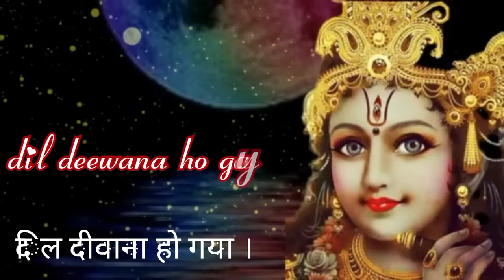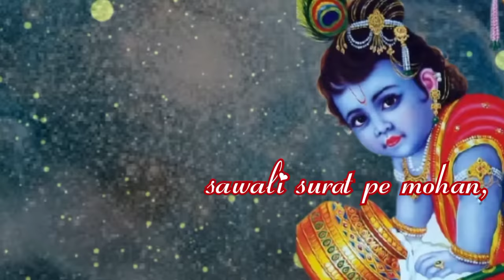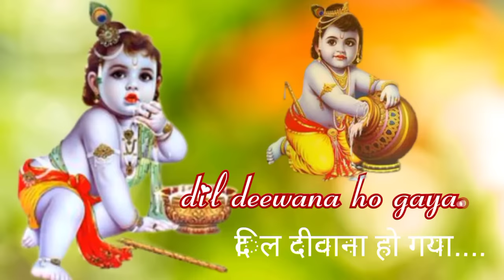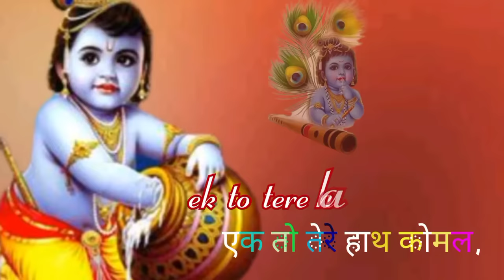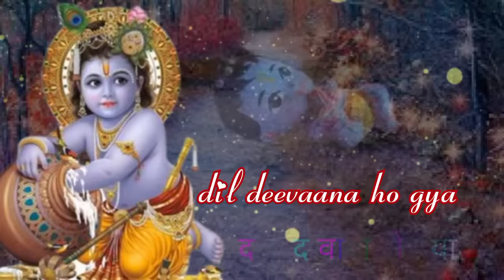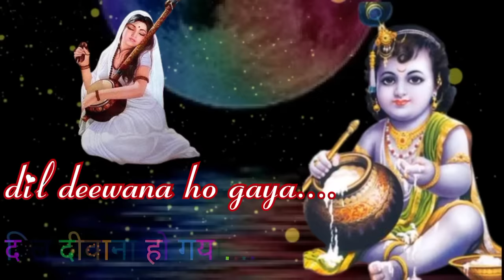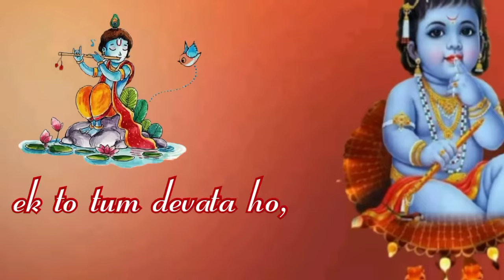सांवली सूरत पे मोहन दिल दीवाना हो गया।। Hindi and English lyrics.......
सांवली सूरत पे मोहन, दिल दीवाना हो गया ।
दिल दीवाना हो गया, दिल दीवाना हो गया ॥

एक तो तेरे नैन तिरछे, दूसरा काजल लगा ।
तीसरा नज़रें मिलाना, दिल दीवाना हो गया ॥

एक तो तेरे होंठ पतले, दूसरा लाली लगी ।
तीसरा तेरा मुस्कुराना, दिल दीवाना हो गया ॥

एक तो तेरे हाथ कोमल, दूसरा मेहँदी लगी ।
तीसरा मुरली बजाना, दिल दीवाना हो गया ॥

एक तो तेरे पाँव नाज़ुक, दूसरा पायल बंधी ।
तीसरा घुंगरू बजाना, दिल दीवाना हो गया ॥

एक तो तेरे भोग छप्पन, दूसरा माखन धरा ।
तीसरा खिचडे का खाना, दिल दीवाना हो गया ॥

एक तो तेरे साथ राधा दूसरा रुक्मण खड़ी ।
तीसरा मीरा का आना, दिल दीवाना हो गया ॥

एक तो तुम देवता हो, दूसरा प्रियतम मेरे ।
तीसरा सपनों में आना, दिल दीवाना हो गया ॥

sawali surat pe mohan, dil deewana ho gaya
dil deevaana ho gaya, dil deevaana ho gaya

ek to tere nain tirachhe, doosara kaajal laga
teesara nazaren milaana, dil deevaana ho gaya

ek to tere honth patale, doosara laalee lagee
teesara tera muskuraana, dil deevaana ho gaya

ek to tere haath komal, doosara mehandee lagee
teesara muralee bajaana, dil deevaana ho gaya

ek to tere paanv naazuk, doosara paayal bandhee
teesara ghungaroo bajaana, dil deevaana ho gaya

ek to tere bhog chhappan, doosara maakhan dhara
teesara khichade ka khaana, dil deevaana ho gaya

ek to tere saath raadha doosara rukman khadee
teesara meera ka aana, dil deevaana ho gaya

ek to tum devata ho, doosara priyatam mere
teesara sapanon mein aana, dil deevaana ho gaya